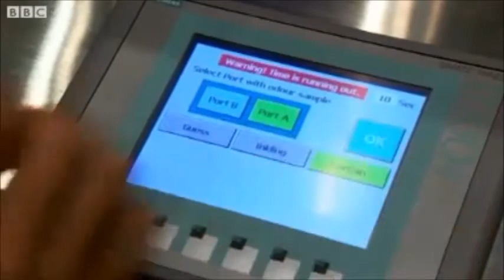Scentroid Olfactometer SS600 in BBC News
Scentroid SS600 is the world’s most advanced stationary, dynamic, and fully automated olfactometer. It is capable of odour
measurement and analysis to all international olfactometery standards: EN13725:2003, ASTM E679-04, NVN2820, VDI 3881,
GB/T14675-93